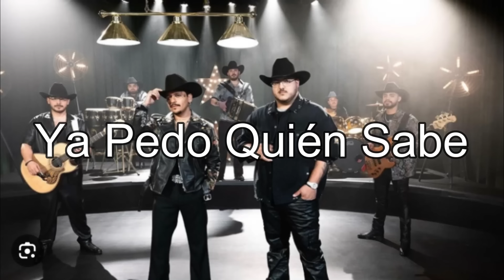Grupo Frontera x Christian Nodal - Ya Pedo Quién Sabe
Canciones y Corridos Grupo Marca Registrada Corridos VIP Los Nuevos Rebeldes Corridos Tumbados MX Eden Muñoz Grupo Arriesgado TV Adriel Favela Markitos TOYS - Stories Corridos Belicos Tony Aguirre Kartel Music Servandozl El Gordo Arce Fidel Marca Registrada Natanael Cano Del Records Corridos Mix MX Beto Sierra Manzana Records Corridos Belicones Calibre50 Fuerza Regida Jalisco Music Panchito Arredondo TV BabyMusic Gerardo Ortiz Corridos Alusivos Corridos Tumbados Alfredo Valenzuela Grupo Firme Junior H RB Music Omar Ruiz Victor Cibrian Official Luis R Conriquez Oficial Markitos TOYS Corridos Asignados Trokas y Corridos Código FN El Vitolias Alfredo Olivas Grupo Recluta Fidelruedatv